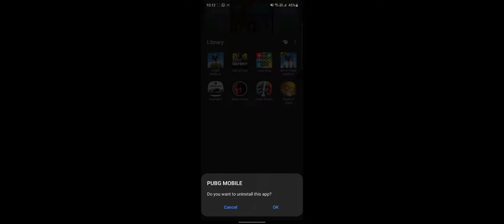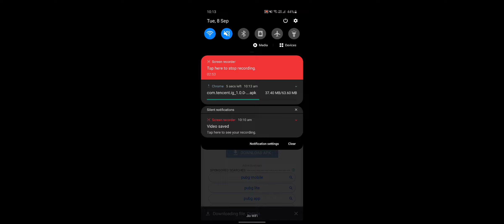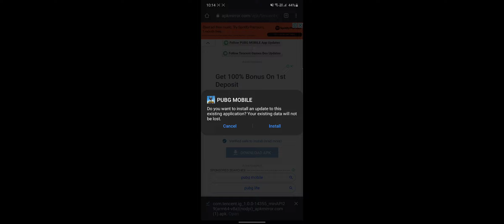PUBG 1.0 UPDATE IS OUT | KNOW HOW TO INSTALL IN YOUR DEVICE | LIKE AND SUBSCRIBE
Step 1 : Uninstall PUBG Mobile from your device
Step 2 : for Android 10 Users click this link and download
Step 3 : Install the APK and open the wait for the OBB resource to download and enjoy the New Era